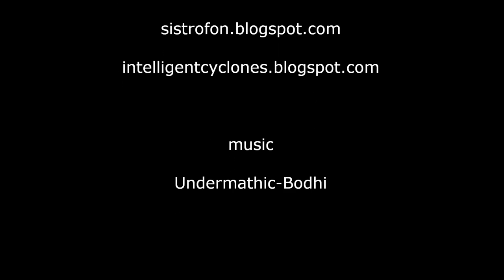SISTROFON ART WORLD WORKS FOR Famous Album Covers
Fictional album covers for fictional bands